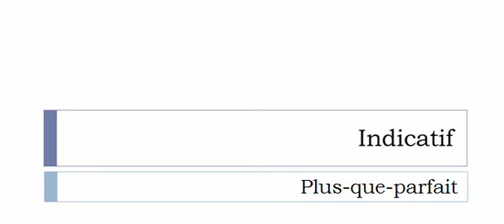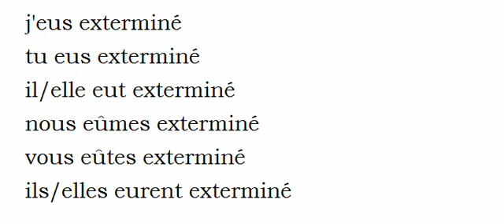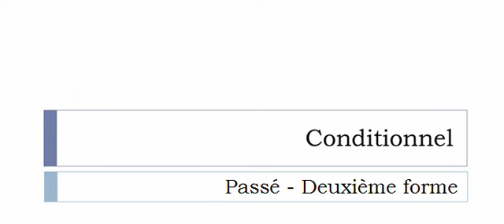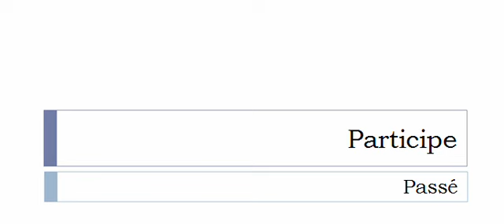Aprender francês = Conjugação = Exterminer